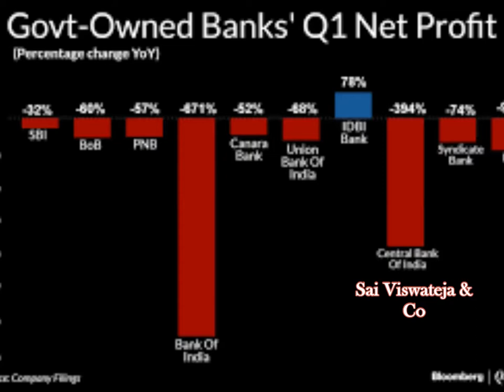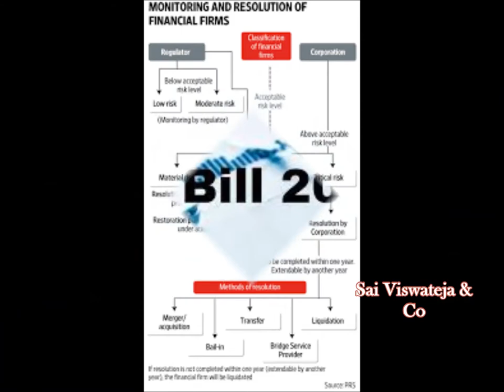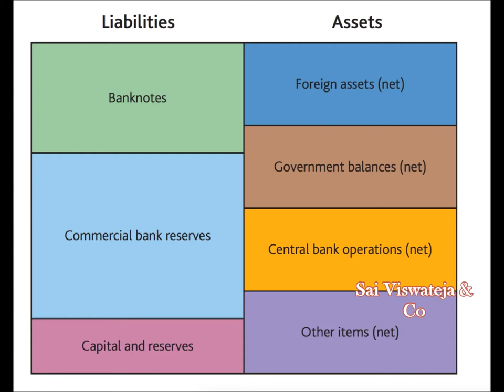FRDI బిల్లు ఏంటి అందులో నిజాలు ఏంటి పుకార్లు ఎన్ని అన్నది తెలుసుకోండి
ఇప్పటిదాకా బ్యాంకుల్లో ఉన్న మన డిపోజిట్ మీద మనకి ఉన్న ఇన్సూరెస్ లక్ష రూపాయలు మాత్రమే!!

అంటే ఒకవేళ బ్యాంకు దివాళా తీస్తే దాచుకున్న దాంట్లో మనకి వచ్చేది గరిష్టంగా లక్ష రూపాయలు!!

ఇప్పుడు ఈ బిల్లులో ఆ ఇన్సూరెస్ లక్ష నుంచి 10 లక్షలకు పెంచే ప్రతిపాదన ఉంది!!

ఇప్పటిదాకా ఏదైనా బ్యాంకు దివాళా తీస్తే దాన్ని బాగున్న ఇంకో బ్యాంకులో కలిపి రెంటిని నాశనం చేసేవారు!!

కానీ ఇప్పుడు ఈ బిల్లు వచ్చాక అడ్డదిడ్డంగా పెద్దలకు రుణాలు ఇవ్వడం కుదరకుండా అడ్డుకట్ట వేస్తారు!!

అలాగే తీసుకున్న రుణాలు రీ షెడ్యూల్ చేసి బ్యాంకుని ముంచడం కూడా ఇకపై కుదరదు!!

యూపీఏ ప్రభుత్వం అలాగే పెద్దల రుణాలు రీ షెడ్యూల్ చేసి వాళ్ళకి కొమ్ము కాసింది!!

ఒకవేళ బ్యాంకు దివాలా తీస్తే ఆ బ్యాంకు ఎండీ డైరెక్టర్స్ అధికారాలు మొత్తం పోతాయి!!

ఆ బాంక్ ప్రభుత్వ పర్యవేక్షణలోకి వెళ్లి దాని ఆస్తులు అప్పులు లెక్కలు తీస్తారు అన్నమాట!!

అప్పుడు ఆ బ్యాంకు ఆస్తులు అమ్మి అప్పులు/డిపాజిట్లు తిరిగి చెల్లిస్తారు!!

సాధారణంగా బ్యాంకులు ఆస్తులు తనఖా పెట్టుకుని మాత్రమే రుణాలు ఇస్తాయి!!

ఇప్పుడు పెద్దలు అడ్డదిడ్డంగా రుణాలు తీసుకోవడం కూడా కుదరని పని ఈ బిల్లు పాస్ అయితే!!

అందుకే మీడియాని అడ్డం పెట్టుకుని పెద్దలు ఈ బిల్లుపై జనాల్లో దుష్ప్రచారం చేయిస్తున్నారు!!

అందుకని మనం సామాన్య కుటుంబం నుంచి అంటే మన మధ్య నుంచి వచ్చిన మోడీజీని నమ్ముదాము!!